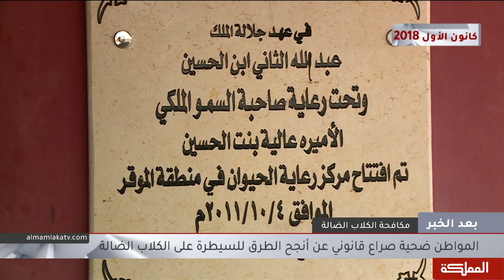بعد الخبر | الكلاب الضالة تجوب شوارِعَنا وتنتشر بشكل كبير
يعاني العديد من المواطنين في مناطق مختلفة على مستوى المملكة من انتشار الكلاب الضالة التي باتت ظاهرة مقلقة ومهدِدةً لحياتهم اليومية رغم مناشداتهم المتكررة لإيجاد الحلول السريعة والناجعة.

الضيوف:
حازم العدينات رئيس بلدية الطفيلة
علي السرحان رئيس بلدية السرحان